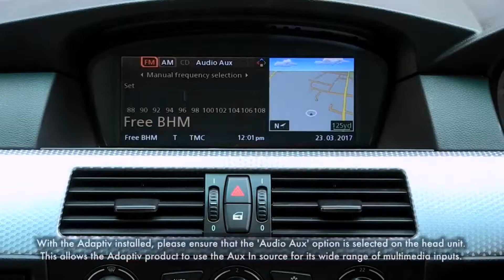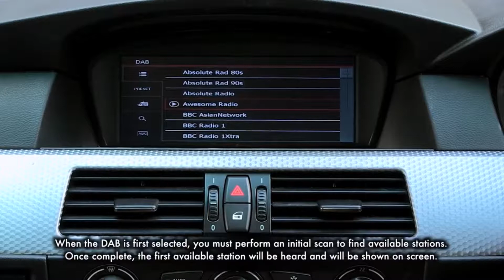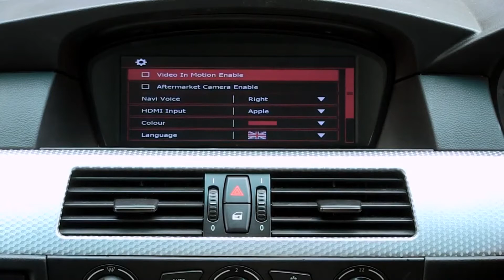BMW 5 Series Multimedia Upgrade (Adaptiv System)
Here at Car Sound Security, we have a new range of multimedia solutions for your car at a very competitive rate.